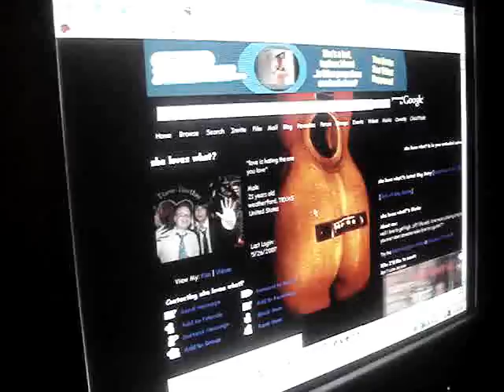"don't let go"